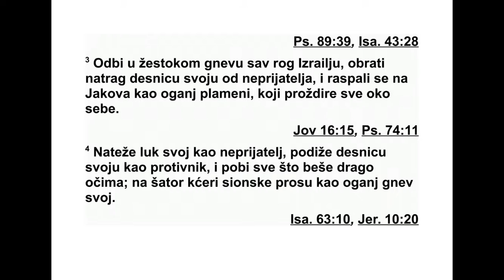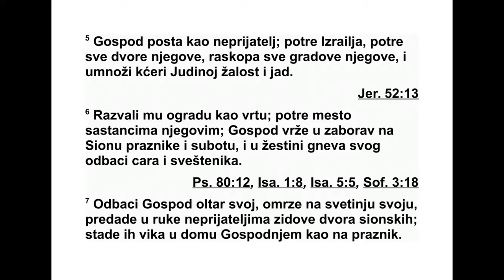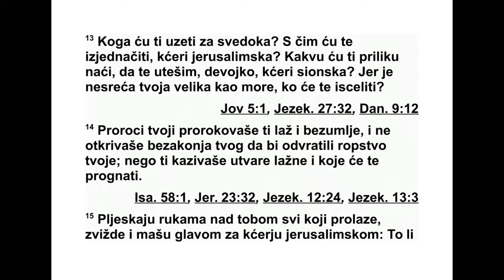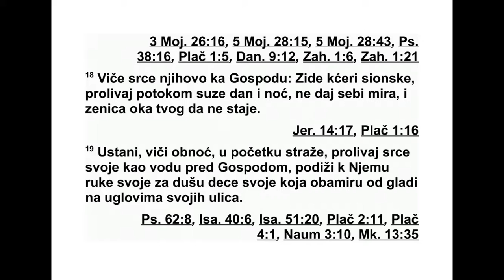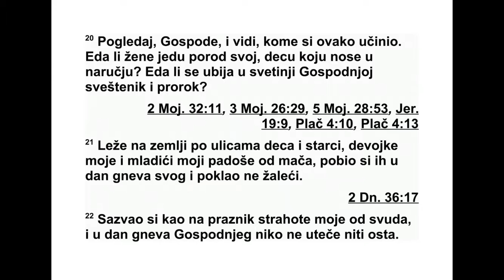PLAČ JEREMIJIN GLAVA 2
1 Kako obastre Gospod oblakom u gnevu svom kćer sionsku! Svrže s neba na zemlju slavu Izrailjevu, i ne opomenu se podnožja nogu svojih u dan gneva svog!
2 Sam. 1:19, 1 Dn. 28:2, Mt. 11:23
2 Gospod potre nemilice sve stanove Jakovljeve, razvali u gnevu svom gradove kćeri Judine, i na zemlju obori, oskvrni carstvo i knezove njegove.
Ps. 89:39, Isa. 43:28
3 Odbi u žestokom gnevu sav rog Izrailju, obrati natrag desnicu svoju od neprijatelja, i raspali se na Jakova kao oganj plameni, koji proždire sve oko sebe.
Jov 16:15, Ps. 74:11
4 Nateže luk svoj kao neprijatelj, podiže desnicu svoju kao protivnik, i pobi sve što beše drago očima; na šator kćeri sionske prosu kao oganj gnev svoj.
Isa. 63:10, Jer. 10:20
5 Gospod posta kao neprijatelj; potre Izrailja, potre sve dvore njegove, raskopa sve gradove njegove, i umnoži kćeri Judinoj žalost i jad.
Jer. 52:13
6 Razvali mu ogradu kao vrtu; potre mesto sastancima njegovim; Gospod vrže u zaborav na Sionu praznike i subotu, i u žestini gneva svog odbaci cara i sveštenika.
Ps. 80:12, Isa. 1:8, Isa. 5:5, Sof. 3:18
7 Odbaci Gospod oltar svoj, omrze na svetinju svoju, predade u ruke neprijateljima zidove dvora sionskih; stade ih vika u domu Gospodnjem kao na praznik.
Ps. 74:4, Ps. 78:59, Isa. 64:10, Jer. 7:12, Jezek. 7:20, Mih. 3:12, Mt. 24:2
8 Gospod naumi da raskopa zid kćeri sionske, rasteže uže, i ne odvrati ruke svoje da ne zatre, i ojadi opkop i zid, iznemogoše skupa.
Isa. 34:11, Amos 7:7
9 Utonuše u zemlju vrata njena, polomi i potre prevornice njene; car njen i knezovi njeni među narodima su; zakona nema, i proroci njeni ne dobijaju utvare od Gospoda.
5 Moj. 28:36, 2 Car. 25:7, 2 Dn. 15:3, Ps. 74:9, Plač 4:20, Amos 1:5, Amos 8:11, Mih. 3:6
10 Starešine kćeri sionske sede na zemlji i ćute, posule su prahom glavu i pripasale kostret; oborile su k zemlji glave svoje devojke jerusalimske.
Jov 2:13, Isa. 47:1, Plač 4:5
11 Iščileše mi oči od suza, utroba se moja uskolebala, prosipa se na zemlju jetra moja od pogibli kćeri naroda mog, jer deca i koja sisaju obamiru na ulicama gradskim.
Jov 16:14, Ps. 6:7, Plač 2:19
12 Govore materama svojim: Gde je žito i vino? Obamiru kao ranjenici na ulicama gradskim, i ispuštaju dušu svoju u naručju matera svojih.

13 Koga ću ti uzeti za svedoka? S čim ću te izjednačiti, kćeri jerusalimska? Kakvu ću ti priliku naći, da te utešim, devojko, kćeri sionska? Jer je nesreća tvoja velika kao more, ko će te isceliti?
Jov 5:1, Jezek. 27:32, Dan. 9:12
14 Proroci tvoji prorokovaše ti laž i bezumlje, i ne otkrivaše bezakonja tvog da bi odvratili ropstvo tvoje; nego ti kazivaše utvare lažne i koje će te prognati.
Isa. 58:1, Jer. 23:32, Jezek. 12:24, Jezek. 13:3
15 Pljeskaju rukama nad tobom svi koji prolaze, zvižde i mašu glavom za kćerju jerusalimskom: To li je grad, za koji govorahu da je prava lepota, radost svoj zemlji?
1 Car. 9:8, Ps. 48:2, Naum 3:19
16 Razvaljuju usta na te svi neprijatelji tvoji, zvižde i škrguću zubima govoreći: Proždresmo; ovo je doista dan koji čekasmo; dočekasmo, videsmo.
Ps. 35:21, Ps. 56:2, Plač 3:46
17 Učini Gospod šta naumi, ispuni reč svoju, koju kaza odavna; razori nemilice i razveseli tobom neprijatelja, podiže rog protivnicima tvojim.
3 Moj. 26:16, 5 Moj. 28:15, 5 Moj. 28:43, Ps. 38:16, Plač 1:5, Dan. 9:12, Zah. 1:6, Zah. 1:21
18 Viče srce njihovo ka Gospodu: Zide kćeri sionske, prolivaj potokom suze dan i noć, ne daj sebi mira, i zenica oka tvog da ne staje.
Jer. 14:17, Plač 1:16
19 Ustani, viči obnoć, u početku straže, prolivaj srce svoje kao vodu pred Gospodom, podiži k Njemu ruke svoje za dušu dece svoje koja obamiru od gladi na uglovima svojih ulica.
Ps. 62:8, Isa. 40:6, Isa. 51:20, Plač 2:11, Plač 4:1, Naum 3:10, Mk. 13:35
20 Pogledaj, Gospode, i vidi, kome si ovako učinio. Eda li žene jedu porod svoj, decu koju nose u naručju? Eda li se ubija u svetinji Gospodnjoj sveštenik i prorok?
2 Moj. 32:11, 3 Moj. 26:29, 5 Moj. 28:53, Jer. 19:9, Plač 4:10, Plač 4:13
21 Leže na zemlji po ulicama deca i starci, devojke moje i mladići moji padoše od mača, pobio si ih u dan gneva svog i poklao ne žaleći.
2 Dn. 36:17
22 Sazvao si kao na praznik strahote moje od svuda, i u dan gneva Gospodnjeg niko ne uteče niti osta. Koje na ruku nosih i othranih, njih mi neprijatelj moj pobi.
Ps. 31:13, Jer. 46:5, Os. 9:12